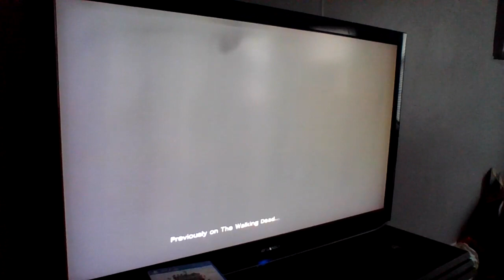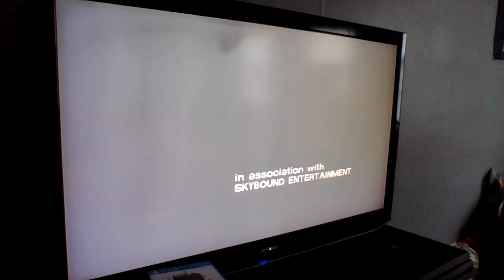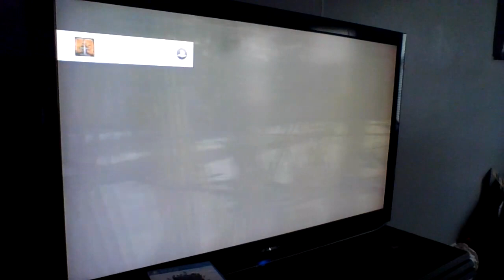Lee And Clemmy in the big City Part 1) The Walking Dead Season 1👫🌆🌁🎮😎💪🧟‍♀️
Sorry this was uploaded short have other videos to make and my controller was low on battery please still enjoy this awesome series